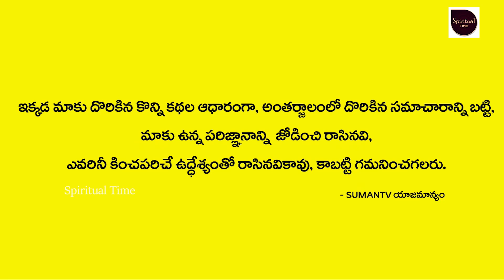వాస్తు శాస్త్రం | Vastu Shastra for Home | Vastu Tips For Home | Spiritual Time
Watch►వాస్తు శాస్త్రం | Vastu Shastra for Home | Vastu Tips For Home | Spiritual Time